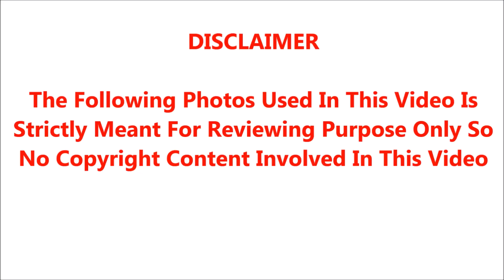300 படங்களுக்கு மேல் இசையமைத்து புகழின் உச்சத்தில் இருந்த பிரபல இசையமைப்பாளர் சற்றுமுன் மரணம்;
300 படங்களுக்கு மேல் இசையமைத்து புகழின் உச்சத்தில் இருந்த பிரபல இசையமைப்பாளர் சற்றுமுன் மரணம்;

A Creative video by News Anchors Tv